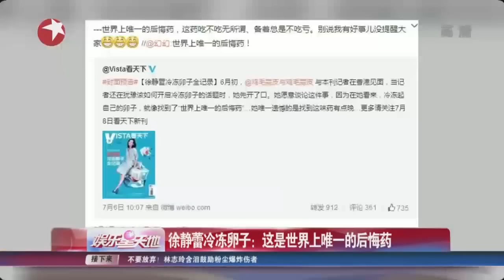《看看星闻》:徐静蕾冷冻卵子：这是世界上唯一的后悔药 Kankan News【SMG新闻超清版】